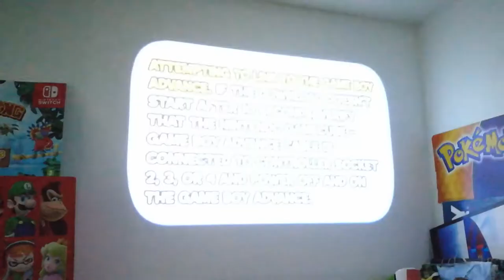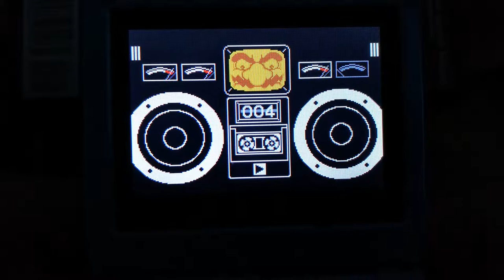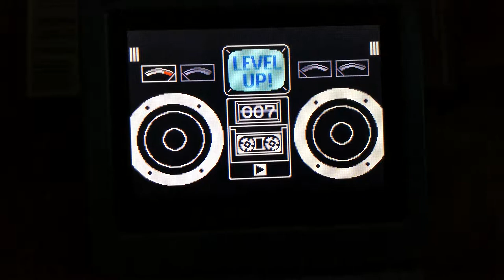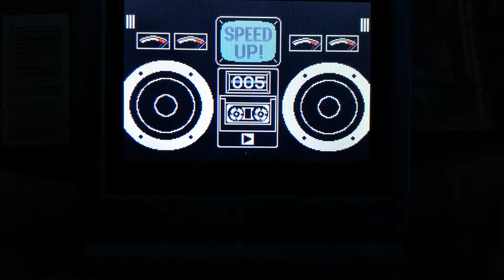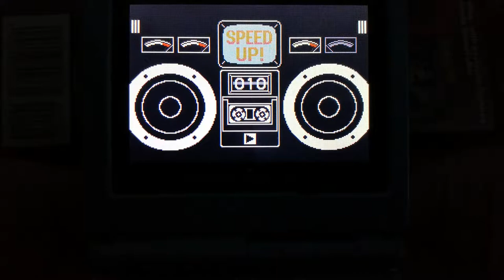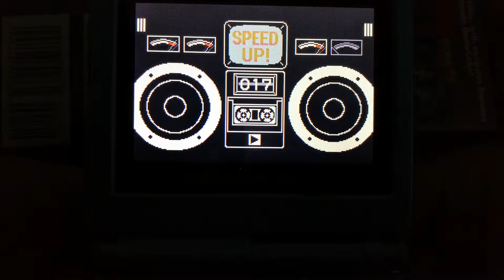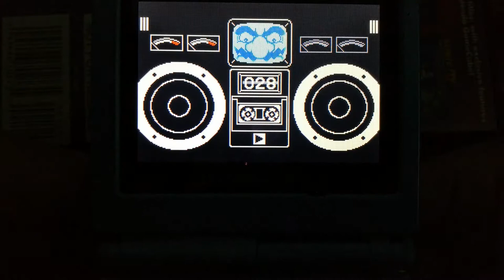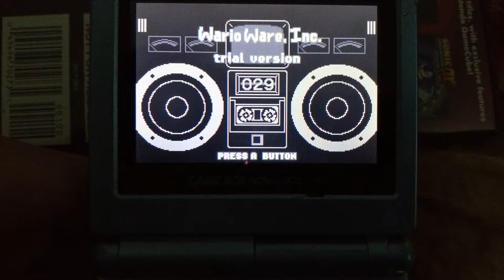Test - WarioWare, Inc. GBA - Trial Version (GameCube Preview/Demo Disc)